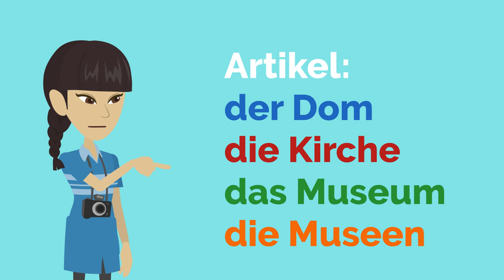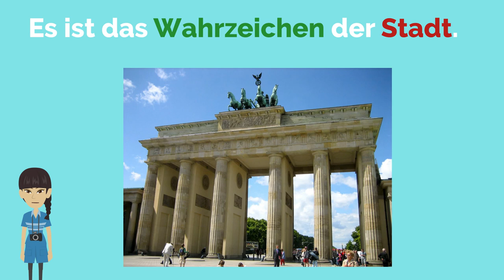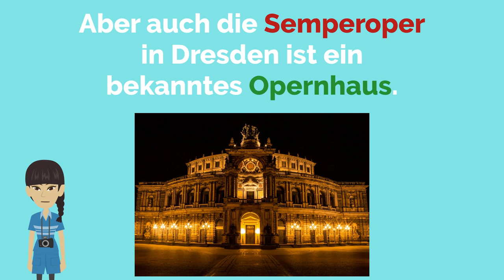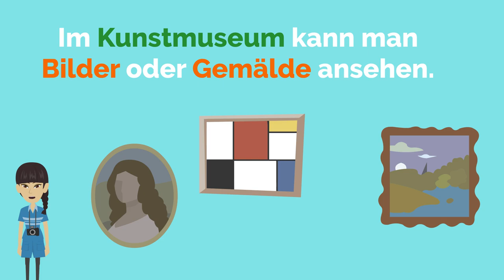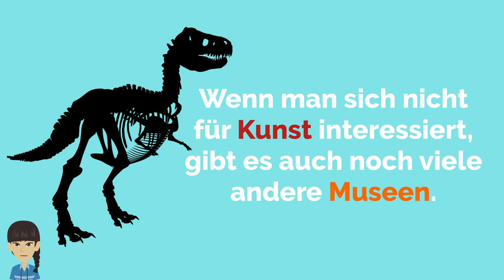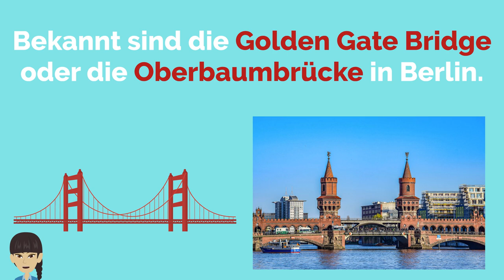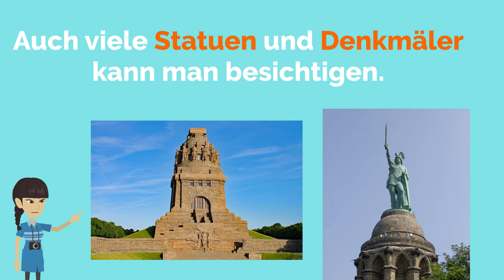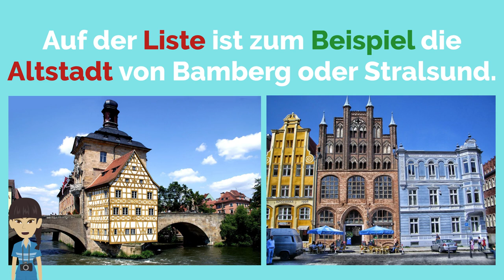Deutsch lernen | Wortschatz Sehenswürdigkeiten | Urlaub | A2 | B1 | Vokabeln | Reisen | Deutschland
In diesem Video lernst du Wortschatz zum Thema Sehenswürdigkeiten, Urlaub und Reisen.
Du lernst viele Vokabeln und es gibt Beispiele, die mit Bildern illustriert sind. Die Bilder helfen dir den deutschen Text zu verstehen und so kannst du dein Deutsch noch mehr verbessern.

Ich freue mich über dein Like oder Abo. Danke!

Viele Grüße
Heidi

Mit diesem Video kannst du Deutsch lernen und üben und dein Hören, Sprechen und Schreiben verbessern und deinen Wortschatz erweitern. Du hörst die deutsche Aussprache, die Vokabeln und die Grammatik im Kontext. So ist das Deutschlernen ganz einfach und macht Spaß. Dieses Video kannst du als Ergänzung zu deinen Deutschkurs oder -Unterricht benutzen, aber auch wenn du selbstständig Deutsch als Fremdsprache lernst. Das Video hilft dir auch, wenn du dein Business Deutsch bzw. Geschäftsdeutsch verbessern willst.